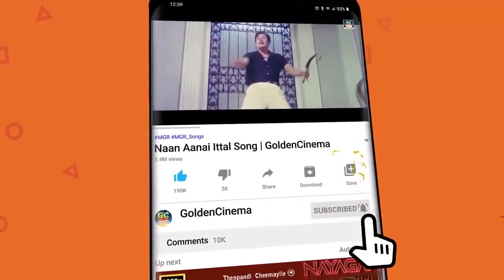மனம் வருந்தி கேட்கும் சிவாஜி பழைய சோக பாடல்கள் | sivaji Soga Padalgal | HD Songs.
Movies
ShortFilms
Special Programs
Events
Movie News